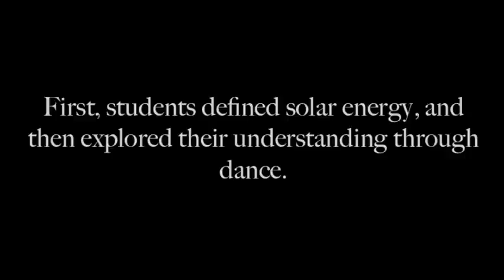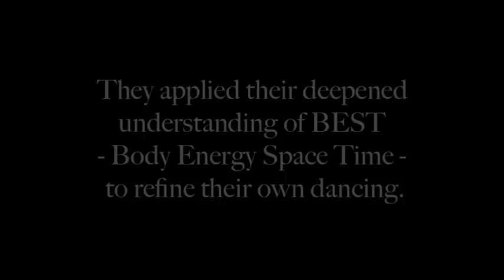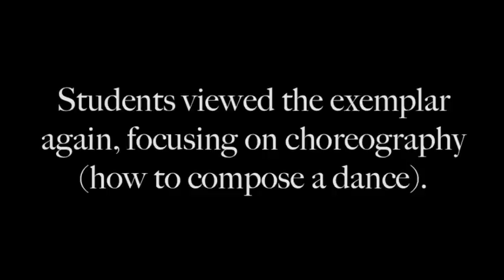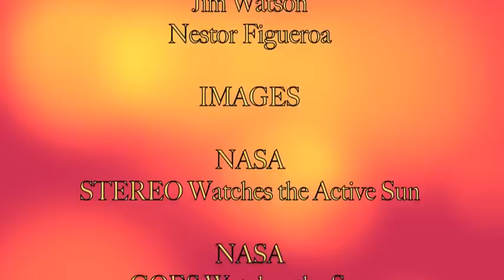Dancing the Sun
arts integrated learning - dance and science